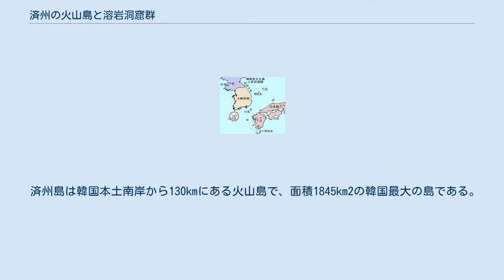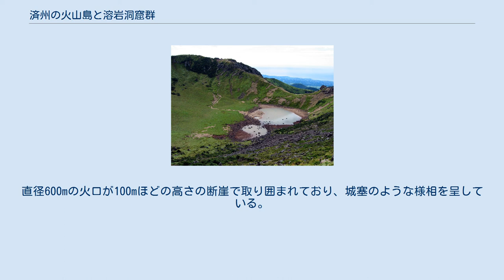済州の火山島と溶岩洞窟群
「済州の火山島と溶岩洞窟群」（チェジュのかざんとうとようがんどうくつぐん）は、大韓民国にあるユネスコの世界遺産リスト登録物件。
韓国では初めての世界自然遺産である。
 済州島は韓国本土南岸から130kmにある火山島で、面積1845km2の韓国最大の島である。
済州島の中心に存在するのが漢拏山である。
この山は休火山で、標高1950mは韓国最高峰である。
360の小火山がメインの火山に付随する。
 済州の火山活動は大体白亜紀に始まり、第三紀初めまで続いた。
記録されている中での最後の噴火は、約800年前のことである。
島は、漢拏山から発した火山岩や火山性の土壌に覆われている。
漢拏山山頂には、25000年以上前に形成された火山湖の白鹿潭（ペンノクタム）がある。
 1966年に標高800m以上が自然保護区に指定され、遊歩道と公園管理施設を除けば人造物の存在しない手付かずの環境が保たれている。
 漢拏山の植物相はユニークである。
1565種の維管束植物が見られるが、これはひとつの山で見られる維管束植物の数としては最多の部類に属し、そのうち33種が固有種である。
また、韓国の他のほとんどの山岳と異なり、漢拏山は亜熱帯、温帯、寒帯の植物が、3つの異なるゾーンで垂直に分布している。
この島から見れば外来種に当たる韓国本土に自生していた植物200種も持ち込まれたが、それらの半分ほどは絶滅に瀕している。
氷期に韓国から伝わり、漢拏山山頂付近に生えている寒帯植物はその例である。
亜熱帯性の森林や島の低地帯で生育する植物にも、絶滅が危惧されているものがある。
 自然保護区内では、17種以上の哺乳類、198種の鳥類、8種の両生類、8種の爬虫類、947種の昆虫などが確認されている。
そこにはノロジカの一種やチョウセンヤマネコのような絶滅危惧種も含まれている。
済州島が朝鮮半島から切り離されたのは1万年以上前のことで、それによって幾種もの固有種が生まれた。
沿岸には、この地域では絶滅危惧のミナミハンドウイルカが定住している。
現在では見られないが、古来はコククジラやセミクジラなどの大型の鯨類の回遊経路と休息の場でもあった。
ニホンアシカも同様である。
他の鰭脚類は稀に姿を見せるかもしれない。
 また、漢拏山には旧石器時代の生活跡の残されている洞窟もある。
そうした考古学上の証拠は、この島に旧石器時代には既に人が住んでいたことを示唆している。
 島の北東部には大規模な溶岩洞が広がっており、科学的な調査の上でも価値があるだけでなく、人気の観光スポットにもなっている。
これは島の中東部に位置するスコリア丘、拒文岳（コムノルム）の数十万年前の噴火による溶岩が流れた跡として残されたもので、ペンディ窟、万丈窟、金寧窟、竜泉洞窟、タンチョムル洞窟の5つから成る。
 城山日出峰（ソンサンイルチュルボン）は、島の東端にある噴火口跡（タフコーン）。
直径600mの火口が100mほどの高さの断崖で取り囲まれており、城塞のような様相を呈している。
 中核地域を含む登録対象は以下の通りである。
英語の綴りは世界遺産登録名、IDは登録物件としての番号。
具体的な範囲に関する地図は、ICOMOSの勧告書 (PDF) の中に含まれている。